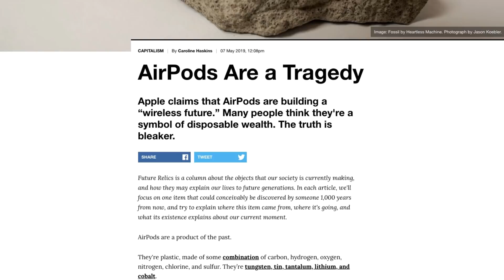Apple Airpods BATTERY LIFETIME | வாங்கும் முன்பு இந்த Video-வை பாருங்க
Must watch before buying Apple Airpods. Know the Battery Lifetime along with its Features. Recently came to know about Airpods Battery Lifetime and sharing the information with you through this video.

CLONE AIRPODS Review | Build, Audio Quality பற்றிய எனது கருத்து

Fake vs Original Airpods, How to Identify?